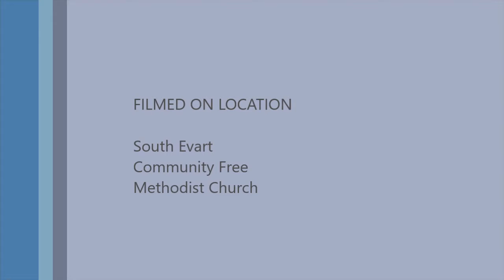CreatorsHeartMoment04192017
A CREATOR’S HEART MOMENT

Bringing Thoughts into Captivity

2 Corinthians 10:2-6

I ask that when I am present I need not be bold with the confidence with which I propose to be courageous against some, who regard us as if we walked according to the flesh. For though we walk in the flesh, we do not war according to the flesh, for the weapons of our warfare are not of the flesh, but divinely powerful for the destruction of fortresses. We are destroying speculations and every lofty thing raised up against the knowledge of God, and we are taking every thought captive to the obedience of Christ, and we are ready to punish all disobedience, whenever your obedience is complete. (2Co 10:2-6)